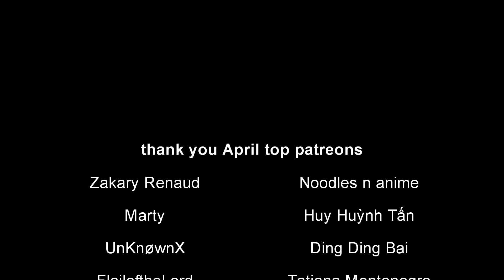level 2 khazix is KIND OF SCARY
level 2 khazix is the real powerspike lets be honest

Thank you to my April Patreons!
Zakary Renaud, Noodles n anime, Marty, Huy Huỳnh Tấn, UnKnøwnX, Ding Ding Bai, FlailoftheLord, Tatiana Montenegro, Tokkii, Karanichallenger, Felix, Daniel Ball, CorpusRisti